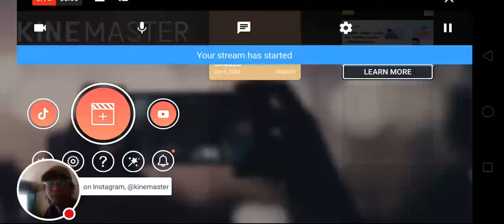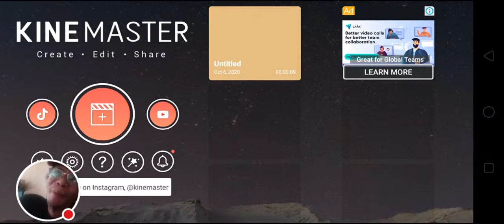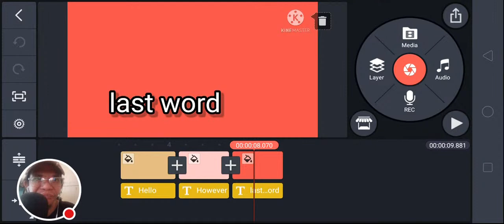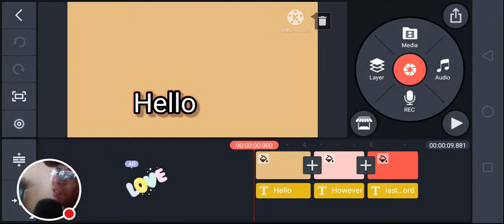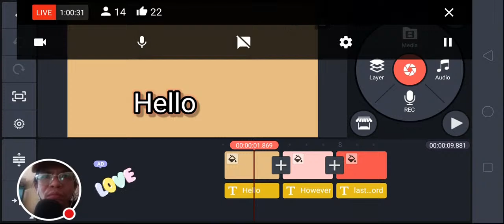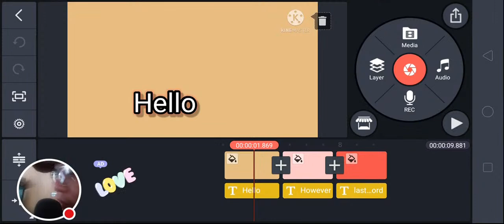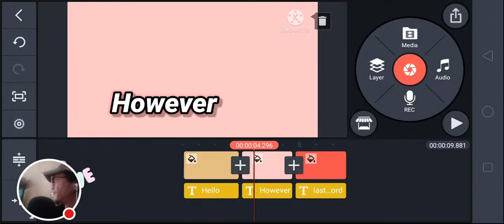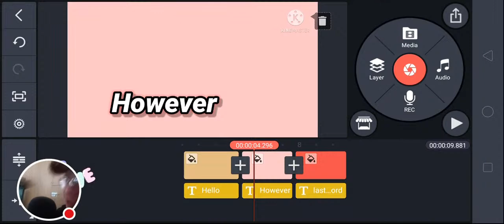Kinemaster Update | Whats new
Chanchadadan arf arf! Hello guys, welcome back to another video!

OTHER RELATED KEYWORD:

2.  "Its fair use" No copyright is claimed and to the extent  that material may appear to be infringed , I assert that such alleged infringement is permissible under U.S. and Philippine copyright law. If you believe material have been used in an unauthorized manner, please con act the poster.
3. This Video is not associated with any company or products mentioned on the video.